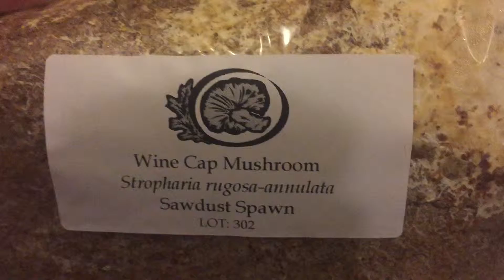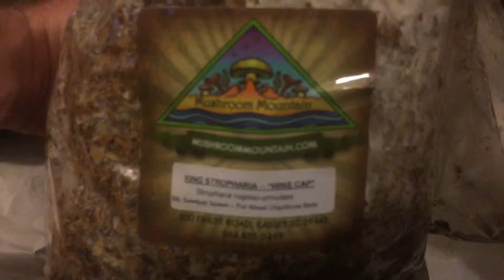The King has Risen- pt.2